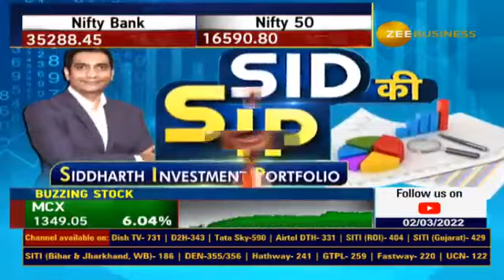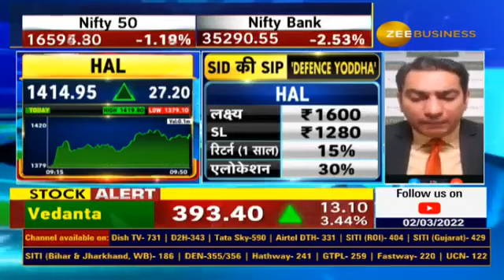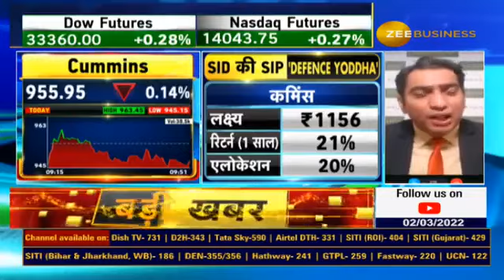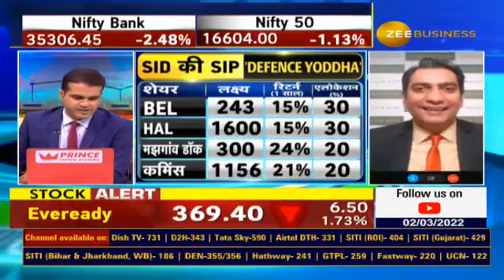SID Ki SIP | Siddharth Sedani | AnandRathi | Zee Business | Hindi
As tensions mount due to geopolitical issues , it is important to be self reliant specially when it comes to the defense sector. With a view to be self reliant we see a surge in the defense sector and we recommend a few stocks from that sector.